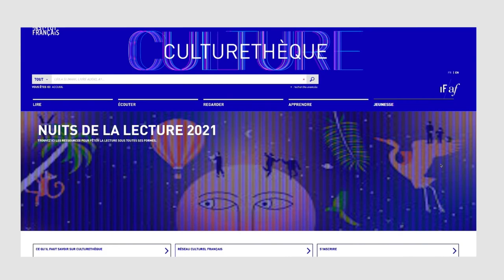Marathon de Lecture - Lisons des bandes dessinées en français!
Marathon de Lecture est une initiative conjointe d'organisations axées sur le français pour soutenir Unicef Canada. Le programme a trois objectifs principaux:

1. Renforcer les compétences en lecture en français des élèves partout au Canada qui sont inscrits à un programme de français langue seconde.
2. Découvrir de superbes romans graphiques et bandes dessinées en français qui peuvent être utilisés gratuitement jusqu'à la fin de l'année scolaire.
3. Aider les élèves du Burkina Faso à accéder aux possibilités d’éducation en toute sécurité.